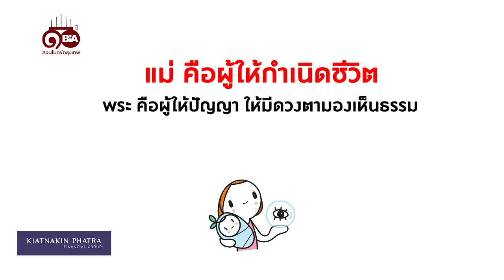ธรรมlife | Ep.96 แม่กับพระใครสำคัญมากกว่า